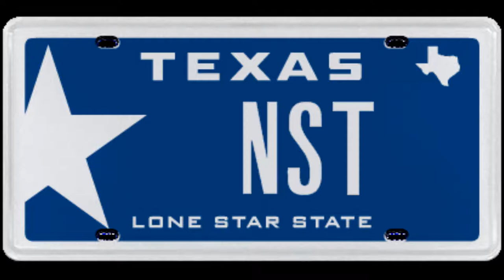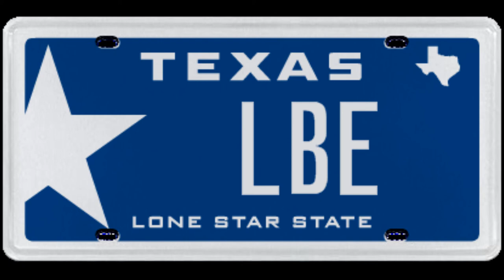Cinema - Benny Benassi & Skrillex (Chopped & Screwed)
Benny Benassi feat.Gary Go - Skrillex Remix - Album Electroman - Cinema ♪♫♪♫♪♫.

Choppin Boys Up For Lincoln Block Ent. ♪♫♪♫♪♫.